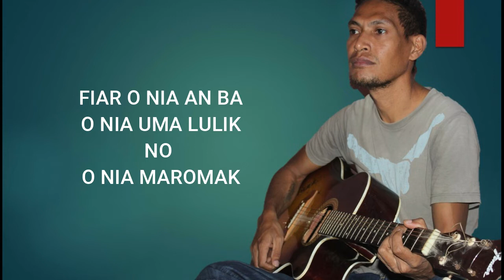Luta Contra Corona (Official Lirik)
Musika Mensajen Prevensaun no Luta Contra COVID -19